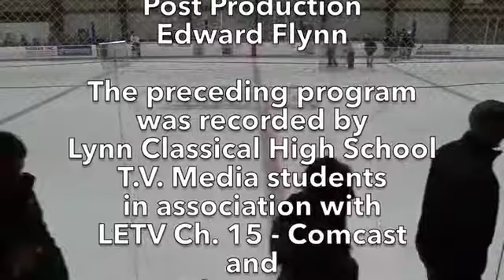SMHS Boy's Hockey vs Lowell Catholic February 16, 2019